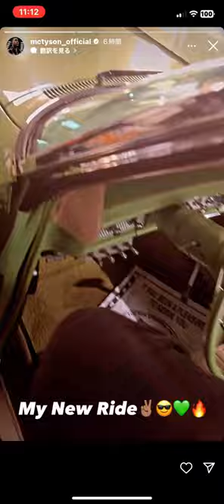mc tyson 64 impalaを購入！？mctyson